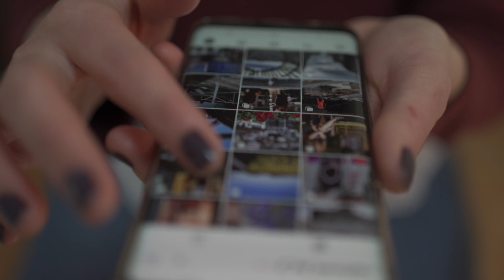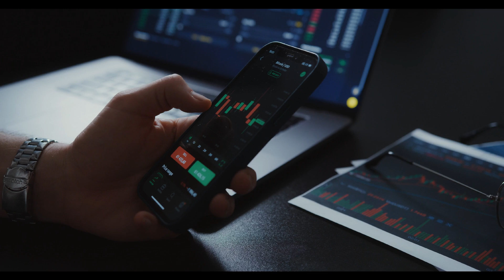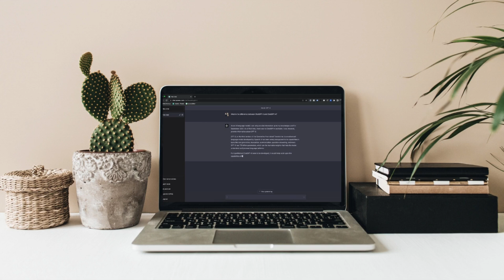ഇന്ത്യയിൽ ചൈനീസ് വ്യാജ പ്രൊഫൈലുകൾ സജീവം "Meta Uncovers China Disinformation, Meta,Social Media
malayalam full movie,#2024 trending songs english, 3bhk flat with interior design, aadu jeevitham novel, aadu jeevitham producer, aadu jeevitham telugu, aadu jeevitham telugu trailer, aadu jeevitham trailer malayalam, aadujeevitham book review in malayalam, aadujeevitham climax, aadujeevitham malayalam story, #aanum pennum malayalam full movie, abu salim, adithyan serial director, adu jeevidham prithviraj song, adu jeevidham song, akhilsha, alien tattoo, amala paul, ambili chelulla ambar manamulla song, amma kanya mani thante lyrics,biggbosstamil boss malayalam season 6,bigg boss malayalam season 6 live,captain fall trailer,samadani speech,